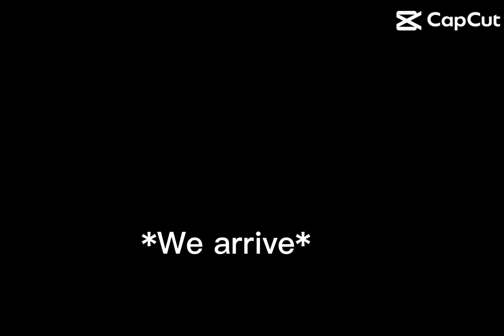Road trip to California